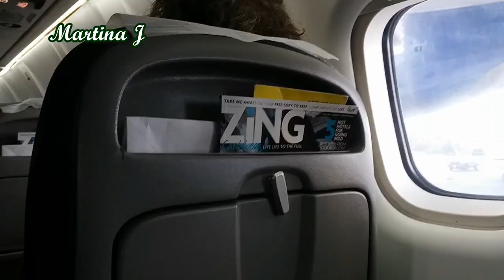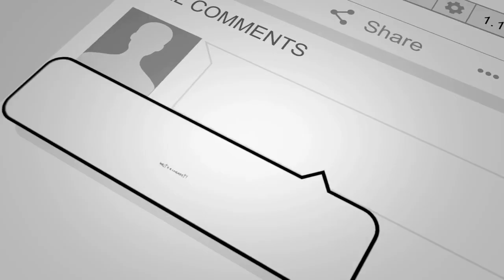How To Travel From Tortola (EIS) British Virgin Islands To Trinidad And Tobago (POS)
I traveled from Tortola British Virgin Islands (IATA - EIS) to Trinidad and Tobago (IATA - POS) on February 13, 2019.  My mother is not well so i had to make an unplanned trip.  In this video I share with you how we travel from Tortola BVI to Trinidad and Tobago.

So the airline I traveled with is Liat and the itinerary is as follows:
First stop St Kitts, Antigua (in transit), Barbados (in transit), Grenada and Trinidad and Tobago (final stop).

Flying time:
Tortola to St. Kitts - 40 minutes
St. Kitts to Antigua - 1hr and 30 minutes
Antigua to Barbados - 1 hr 25 minutes
Barbados to Grenada - 1 hr
Grenada to Trinidad and Tobago - 40 minutes

As I was about to board the aircraft in Tortola, I recorded a footage of myself walking to the plane.  As I stood at the plane to get into it, an airline employee approached me and told me that it is not allowed to take any pictures and videos in that area.  She told me that I had to delete the footage in her presence, which I did politely.

🦋 How I Travel🛫 From Trinidad (IATA code POS) To Tortola British Virgin Islands (IATA code EIS) 2019

🦋 How To Travel From Tortola (IATA - EIS) British Virgin Islands To Trinidad And Tobago (IATA - POS)

📌📌📌📌📌📌 My Gear 📌📌📌📌📌📌

Joby Gorillapod

AMIR Phone Camera Lens, 0.45X Super Wide Angle Lens + 12.5X Macro Lens, Clip-On 2 in 1

📌📌MAILING ADDRESS:📌📌
Martina Jackson
East End,
Tortola BVI
VG1120

♩Title:  Sunday_Plans